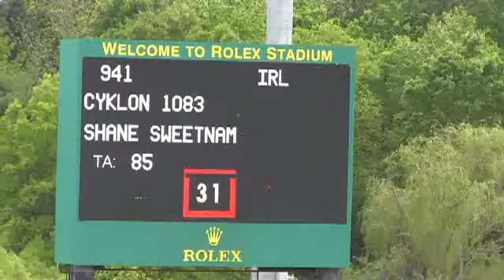Video of CYKLON 1083 ridden by SHANE SWEETNAM from ShowNet!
CYKLON 1083 ridden by SHANE SWEETNAM at Kentucky Spring II 2016.  This round is from class 455, WELCOME SPEED CS13* and finished 2 of 36.